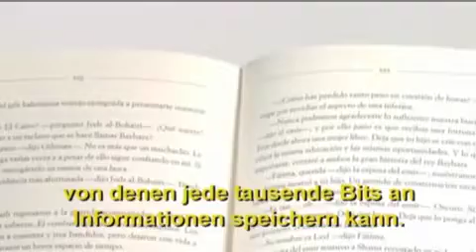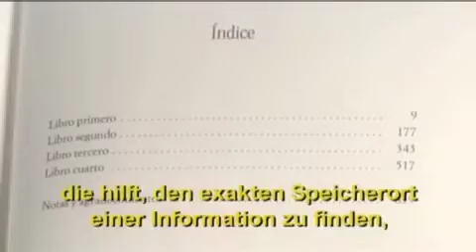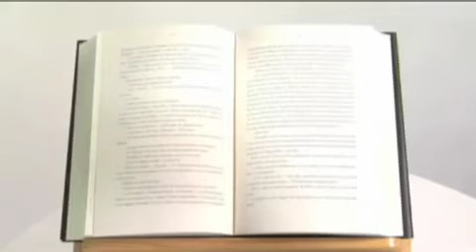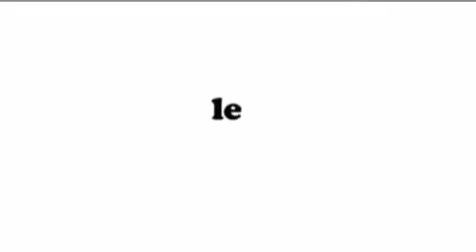Un Libro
Die erstaunliche Beschreibung eines nachhaltigen Kulturträgers - in allen Einzelheiten. Lassen Sie sich überraschen!